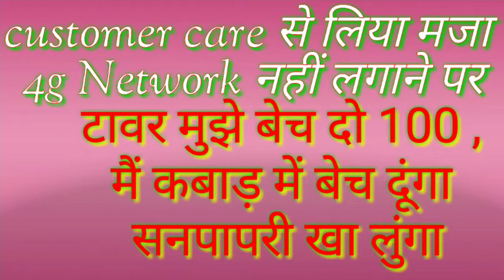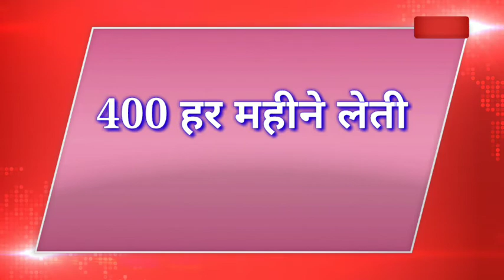4G नेटवर्क ना लगाने पर कस्टमर केयर से मजाक